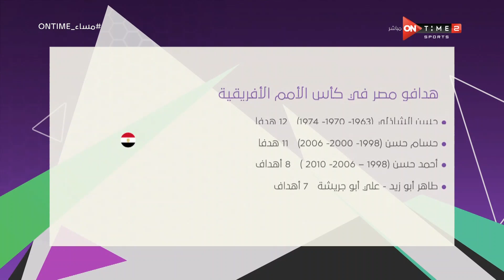مساء ONTime - صلاح في المرتبة الأولى.. أعلى 10 لاعبين في كأس أمم إفريقيا من حيث القيمة التسويقية